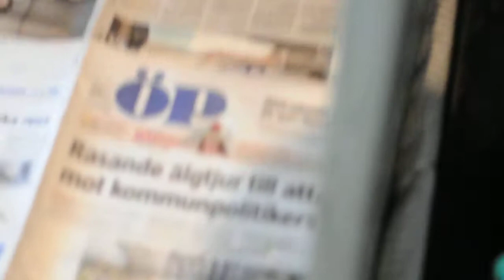kull 3 13 feb 2011